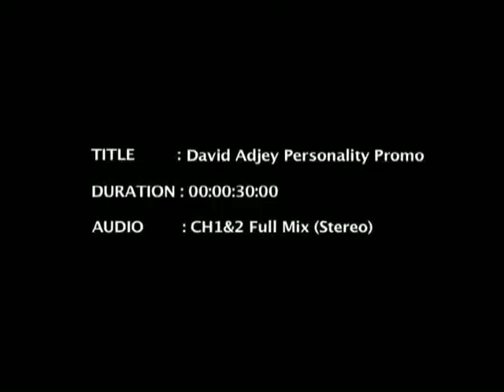DAVID ADJEY PERSONALITY PROMO.mov